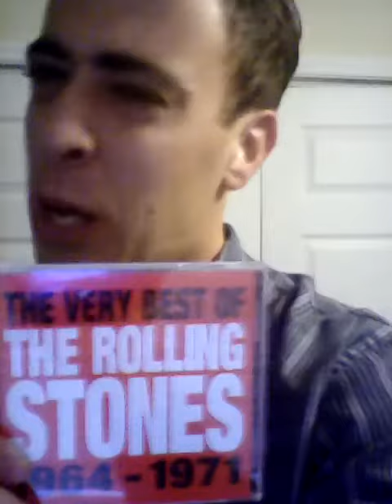Christian bale impersonation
Just to let everybody know I'm redoing my impersonation of Christian bale from American psycho plus I want to let everybody know that I'm not doing this impersonation to make it dark, I'm making it to look more funny so that you all could enjoy.